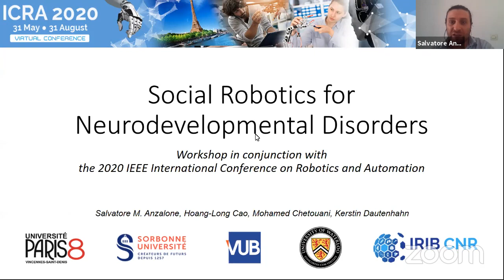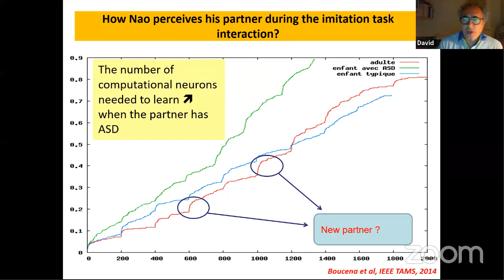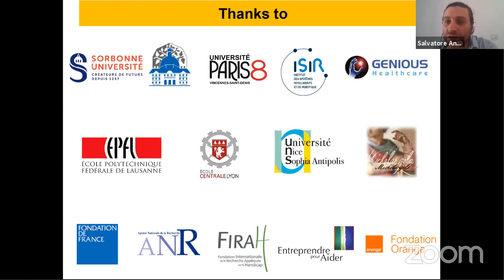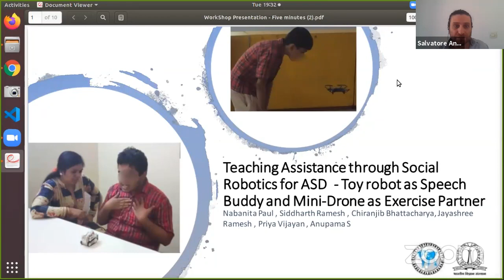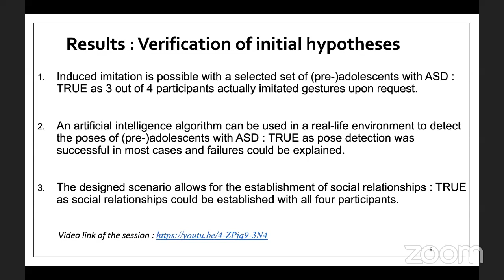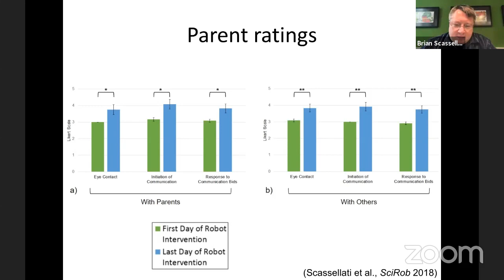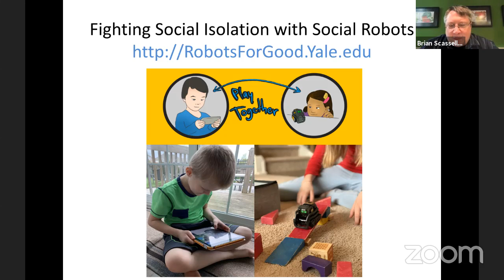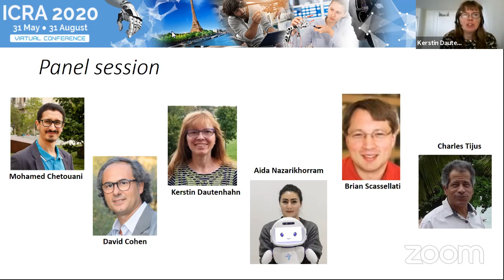ICRA 2020 - Social Robotics for Neurodevelopmental Disorders